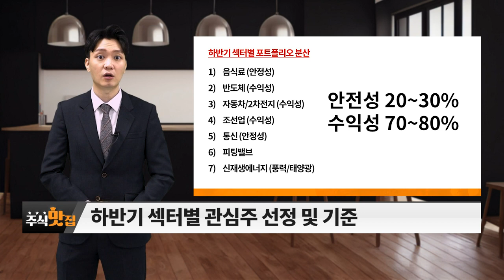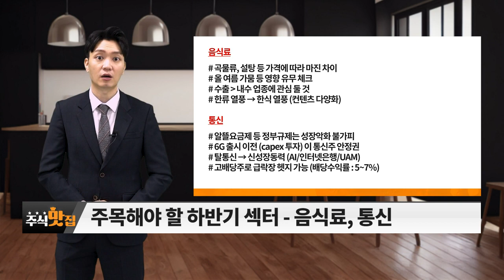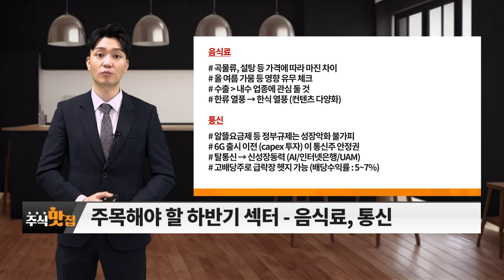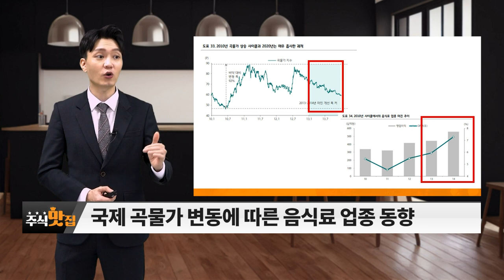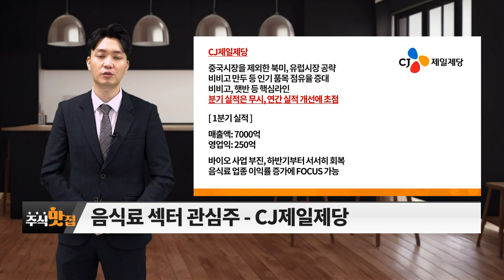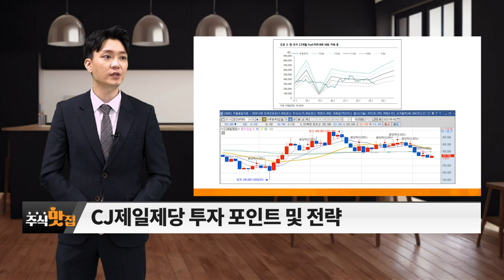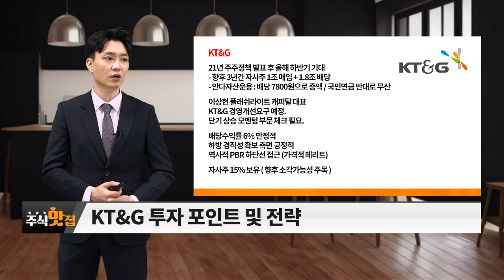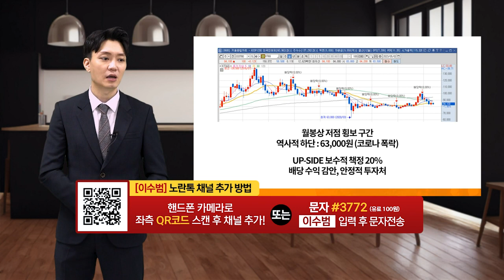CJ제일제당, KT&G... 음식료, 통신_주식 맛집 (20230603)